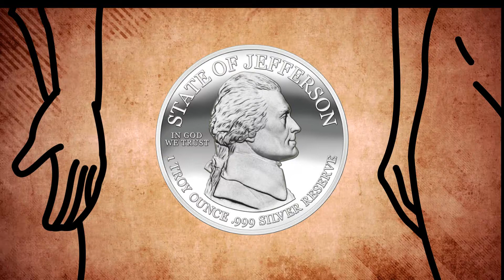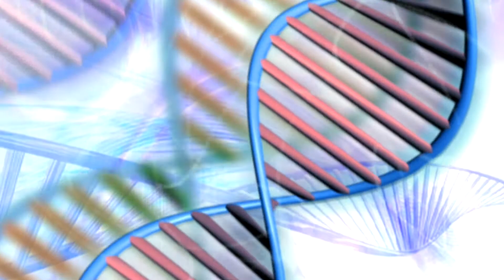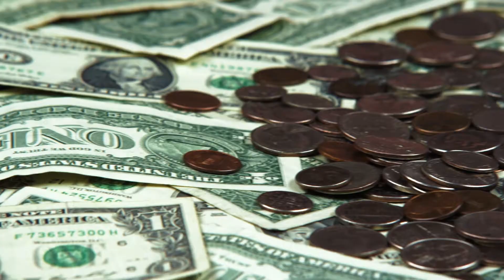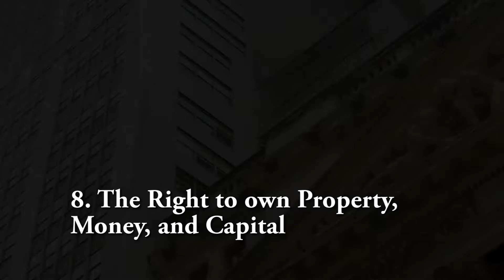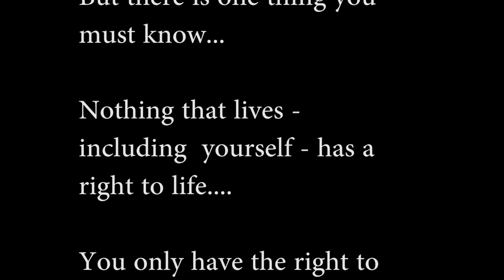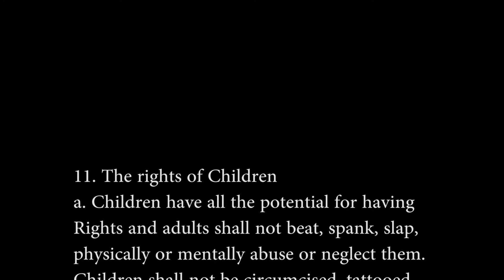We The Humans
We the Humans have evolved with certain adaptations, abilities, instincts, and behaviors that provide us with natural advantages in our environment. Among these are the abilities to communicate, cooperate, use tools and instincts to live and live well - let us call these adaptations our natural rights, human rights, genetic rights or simply our rights.  Important traits that we have evolved with include our opposable thumbs, vocal cords and large brains. These endowments were inherited from our parents and ultimately from God or as a phenomenon of the natural universe.
    These natural rights are inalienable  and cannot be separated from us. Even if we should have our tongues cut from our mouths -by force - we will still possess the just-claim to communicate because the  genes to communicate are sequenced in every DNA chain in every single cell in our bodies.[1]
Therefor our rights came before there were governments, constitutions or laws and our rights are a direct result of our biology and millions of years of evolution. We the Homo sapiens have obtained all our rights simply by being born human.

We are all equal in our claim to our own natural rights. Every member of our species, short or tall, smart or simpleminded, has a just-claim to seek out the best for them, and use their parent-given genetic rights to try to achieve their goals and pursue happiness independently. Within the human population there is much genetic diversity. Males and Females have different chromosomes and each person will have unique genetics based on their unique ancestry.  With few exceptions [2] the pursuit of happiness and our rights are not related to our race, gender, sexuality or religion. Because of our diversity, Humans may not succeed equality - but all people have the right to pursue happiness in an environment where institution do not discriminate against, or grant preferential treatment to, any individual or group on the basis of race, sex, color or ethnicity.

Our rights are self-evident meaning that they are obvious to us because we are humans and we experience life in our bodies every day. We know what it means to be human, our needs, wants, our desires and our human skills that help us reach our goals.

However, in the modern age, humans are our own worst enemy. The history of mankind is a history of war, death and carnage. History has shown that when humans control other humans, those people being controlled do not live long.  Humans will often deny each other's rights in order to further their own welfare or force their beliefs of how humans should behave upon others. Humans often suppress the rights of other humans in order to achieve their own selfish goals.  Even when humans have good intentions they may inadvertently take the rights of others thinking that it is righteous, fair, equitable or scientific.

 However, freedom provides the possibility of failure and freedom is necessary for human happiness and the long term evolution of our species. That is why it is ethical and good to make certain that no other humans are given control of our lives - and that we may be independent and live on our own terms, free to fail and always in control of ourselves. Simply put I have no more right to control your life as you have right to control mine.